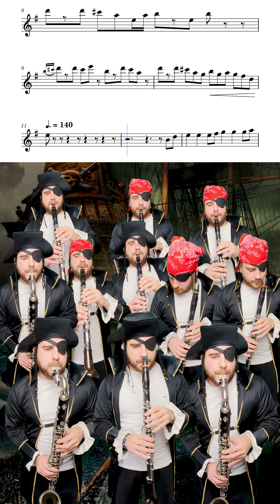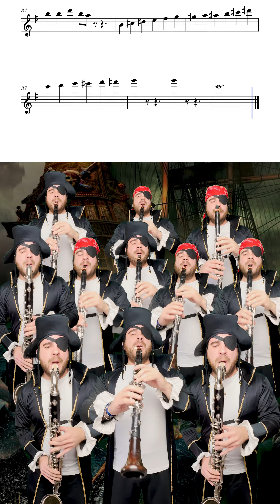Pirati dei Caraibi